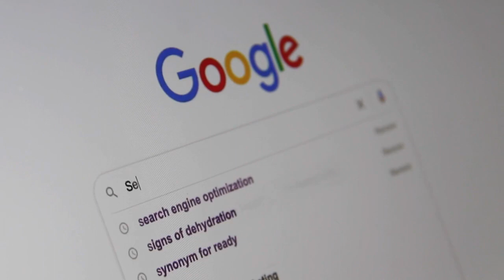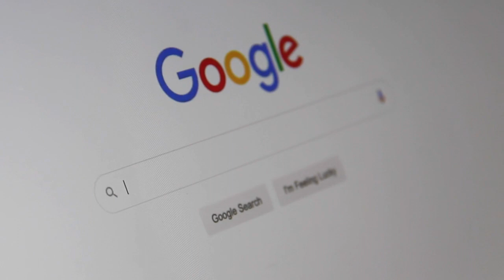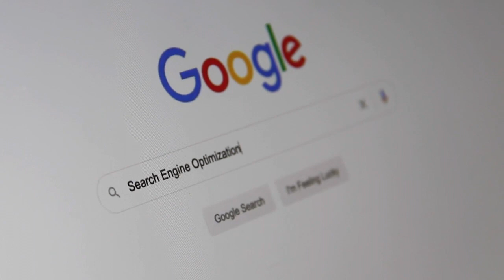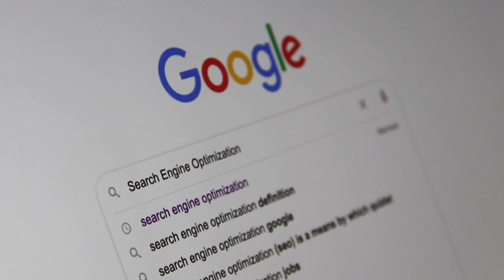(Creepypasta) Offended: I'm Feeling Lucky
WARNING: NSFW and highly graphic content from the OG story. Click off the video if you're under 18.

Credit: Anonymous

Sound FX from:
Chosic
Disney Wiki
FindSounds
FreeSFX
Freesound
SoundBible
Sounddogs
Soundeffects Wiki
Sound Ideas
Sound Image
Storyblocks
The Sounds Resource
Videvo